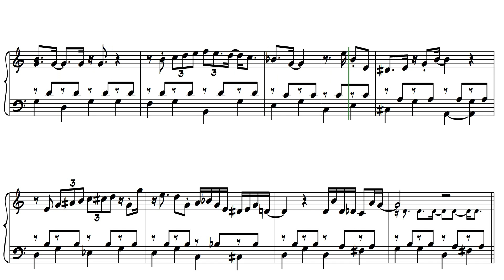Brad Mehldau | Don't Think Twice Is Alright [intro transcription]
Personnel:
Brad Mehldau - piano
Chris Tale - andolin & vocals
THE ORIGINAL OWNER WILL INSTEAD RECEIVE ANY AND ALL AD RENENUE FROM THIS VIDEO.